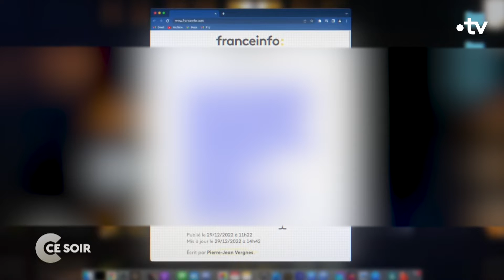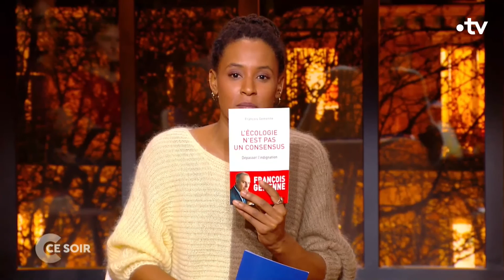L'écologie peut-elle devenir populaire ? - C Ce soir du 11 janvierr 2022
Une question toujours plus pressante : comment rendre enfin l’écologie populaire ? Alors qu’en ce début d’année, l’inflation, la crise de l’énergie, la réforme des retraites nous font presque oublier l’inquiétante douceur des températures… Comment faire en sorte que l’urgence climatique devienne l’affaire de tous, et en particulier des classes populaires ? On en débat avec :

📌 Marine TONDELIER, Secrétaire nationale d’Europe Ecologie-Les Verts, conseillère municipale EELV de Hénin-Beaumont
📌 François GEMENNE, Membre du GIEC, chercheur au Fonds de la recherche scientifique à l’Université de Liège, enseignant à Sciences Po, à la Sorbonne, spécialiste des questions de géopolitique de l’environnement et des migrations, auteur de « L’écologie n’est pas un consensus » aux éditions Fayard (02/11/2022)
📌 Nabil WAKIM, Journaliste au Monde, producteur du podcast « Chaleur Humaine »
📌 Antoine BUÉNO, Essayiste, conseiller au Sénat sur la prospection et le développement durable, auteur de « L’effondrement (du monde) n’aura (probablement) pas lieu » aux éditions Flammarion (19/10/2022)
📌 Alice, Membre de Dernière rénovation
📌 Paul MAGNETTE, Bourgmestre de Charleroi (Belgique), président du Parti socialiste belge, professeur de théorie politique à l’Université libre de Bruxelles, ancien ministre fédéral de l’Énergie et du Climat (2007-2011), auteur de « La vie large - Manifeste écosocialiste » aux éditions La Découverte (13/10/2022)